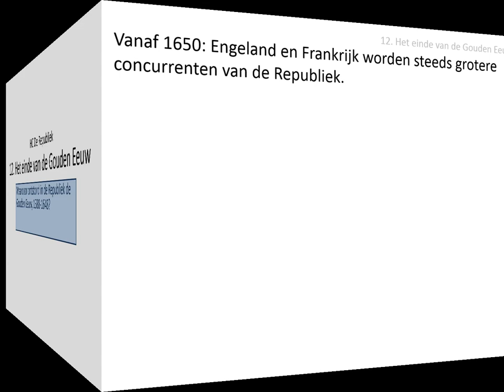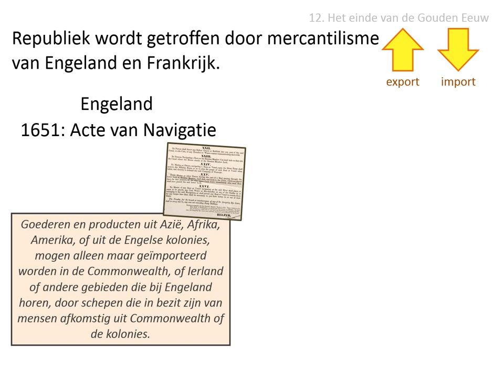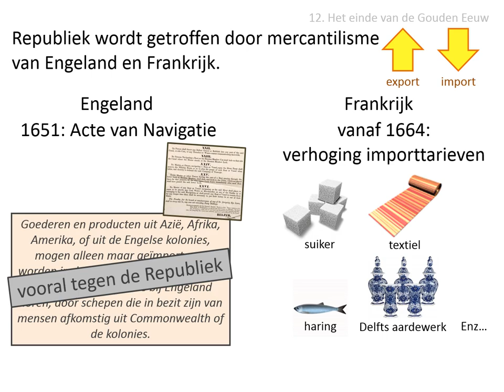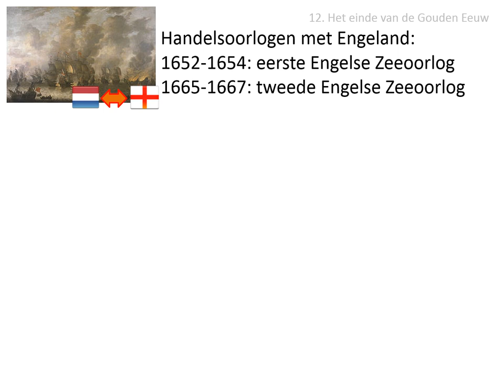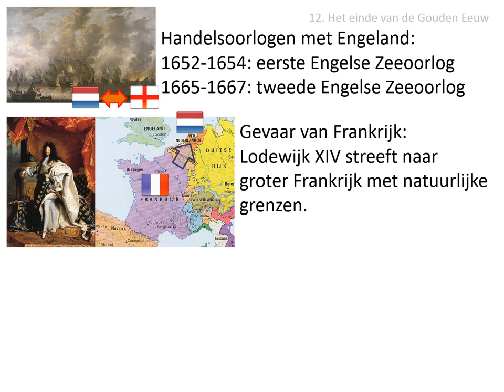12. Het einde van de Gouden Eeuw (VWO - HC De Republiek)